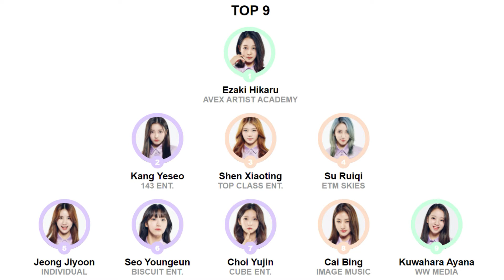[Girls Planet 999] 'TEST EVALUATION OFFICIAL RANKING' TOP 9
Song     O.O.O (Over&Over&Over)
Artist     Girls Planet 999
Album     Girls Planet 999 - O.O.O (Over&Over&Over)
Licensed to YouTube by     Genie Music (on behalf of Stone Music Entertainment); UMPG Publishing, and 1 Music Rights Societies

Song     HELICOPTER
Artist     CLC
Album     HELICOPTER

Song     Bubble Pop!
Artist     HyunA
Album     Bubble Pop!
Licensed to YouTube by     Kakao Entertainment, Cube Entertainment (on behalf of CUBE Entertainment); LatinAutorPerf, Sony ATV Publishing, UNIAO BRASILEIRA DE EDITORAS DE MUSICA - UBEM, UMPI, LatinAutor - UMPG, LatinAutor - SonyATV, UMPG Publishing, and 19 Music Rights Societies

Song     영웅 (英雄; Kick It)
Artist     NCT 127
Album     NCT #127 Neo Zone – The 2nd Album

Song     "Snapping" MV
Artist     청하 (CHUNG HA)
Album     Flourishing
Licensed to YouTube by     Genie Music (on behalf of Genie Music Corporation, Stone Music Entertainment); Beyondbond, Inc. (Publishing), UNIAO BRASILEIRA DE EDITORAS DE MUSICA - UBEM, LatinAutor - PeerMusic, LatinAutorPerf, LatinAutor - UMPG, UMPG Publishing, and 15 Music Rights Societies

Song     Rumor
Artist     국.슈 H.I.N.P (국프의 핫이슈 Hot Issue of Ntl. Producers)
Album     PRODUCE 48 - 30 Girls 6 Concepts
Licensed to YouTube by     Genie Music (on behalf of Stone Music Entertainment); SOLAR Music Rights Management, LatinAutor - SonyATV, Sony ATV Publishing, LatinAutor, UMPG Publishing, UNIAO BRASILEIRA DE EDITORAS DE MUSICA - UBEM, LatinAutorPerf, and 15 Music Rights Societies

Song     Crazy
Artist     4minute
Album     Crazy
Writers     Willie Nelson
Licensed to YouTube by     Cube Entertainment, Kakao Entertainment (on behalf of CUBE ENTERTAINMENT); Sony ATV Publishing, LatinAutorPerf, UMPG Publishing, Peermusic, LatinAutor - UMPG, AMRA, UNIAO BRASILEIRA DE EDITORAS DE MUSICA - UBEM, Kobalt Music Publishing, CMRRA, LatinAutor - PeerMusic, and 15 Music Rights Societies

Song     붐바야(Boombayah)
Artist     BLACKPINK
Licensed to YouTube by     YG Entertainment Inc. (Music) (on behalf of YG ENTERTAINMENT); UMPG Publishing, ASCAP, LatinAutor - UMPG, PEDL, LatinAutorPerf, BMI - Broadcast Music Inc., UMPI, Warner Chappell, UNIAO BRASILEIRA DE EDITORAS DE MUSICA - UBEM, CMRRA, and 17 Music Rights Societies